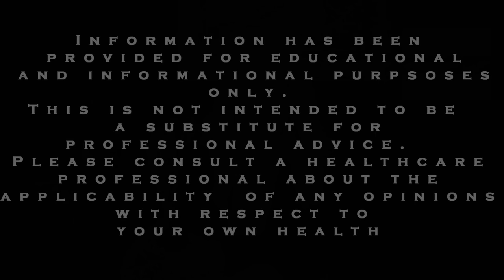ADHD and Anxiety Tips: When & How to Get Professional Help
We have created the following video to assist people in recognizing when and how to properly seek mental health help from a professional.